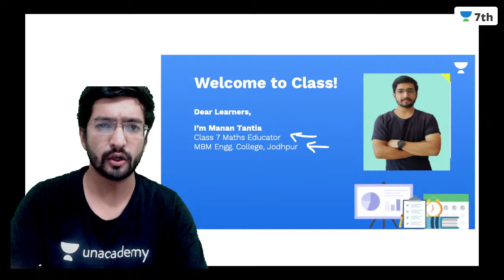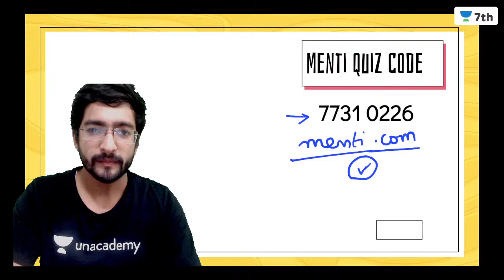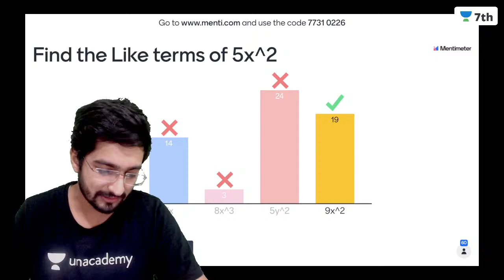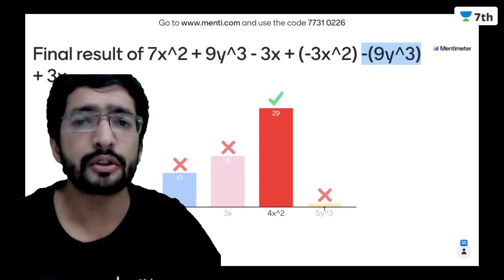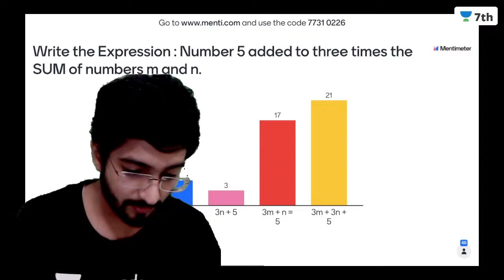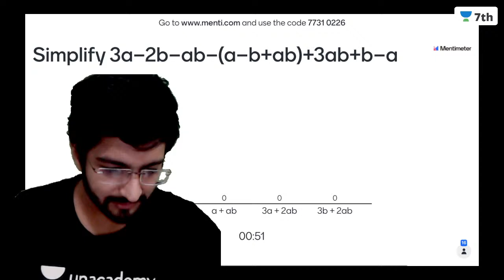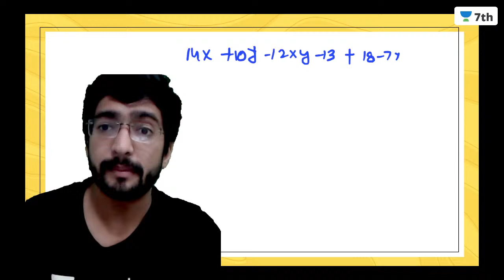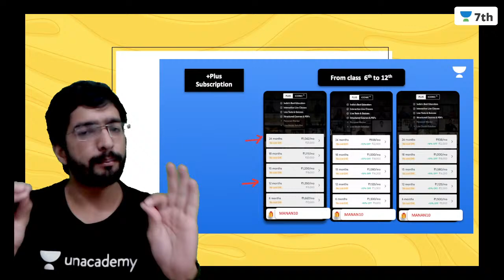Algebraic Expressions | Practicing Questions | Maths | Unacademy 7th | Manan Tantia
✤ Unacademy Emerge:

What is Unacademy Emerge? Why so much buzz?
➤ India’s largest online Aptitude Test. Ace this test and win exciting prizes & scholarships worth INR 5 Crores.
➤ Largest online Aptitude Test for Classes 6-12.
➤ 7 lucky winners will win goodies every day.

In today's lecture, we will cover the topic- “ Algebraic Expressions | Practicing Questions ” for CBSE class 7th Maths learners.  Manan Tantia sir will help you understand this topic and the preparation strategy for Maths, resulting in fast-forwarding your preparation for your exams.

✤ Introducing Young Coders! Enroll yourself in the most comprehensive coding program out there!

1. One Subscription, Unlimited Access
2. Learn from your favorite Educator
3. Real-time interaction with the Educators
4. You can ask doubts in the live class
5. Limited learners per batch
6. Download the videos & watch offline